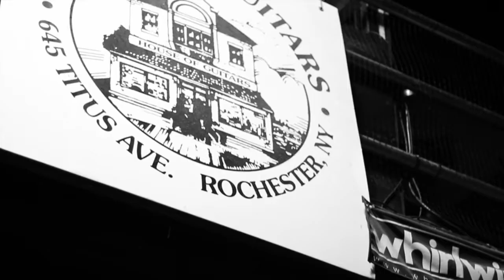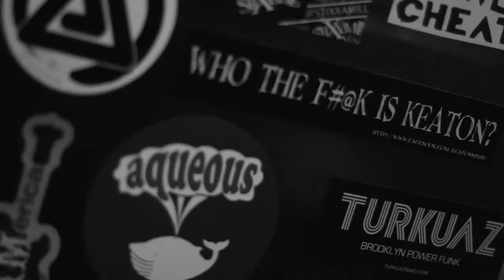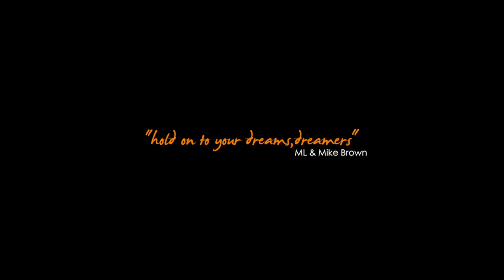BEDROC "Lifes Good" Vlog 2 - No Sleep til Rochester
Filmed / Edited by Truth (Tree Of LIfe Visuals)
L.I.F.E. Management & Recordings (@life_mgmt)